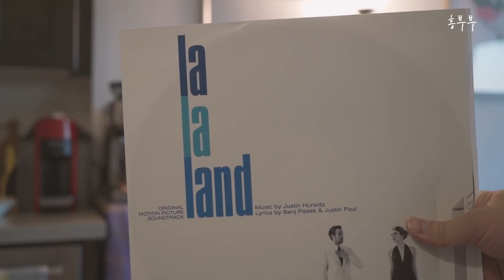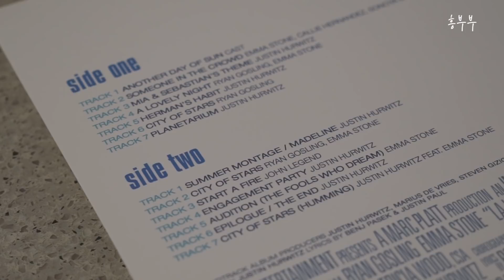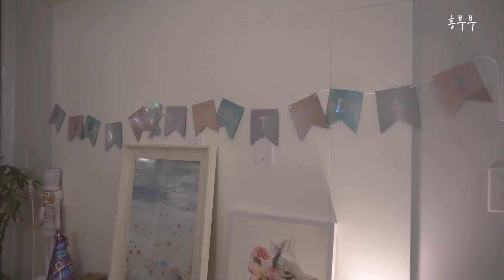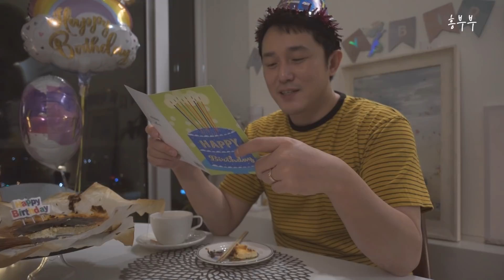밴쿠버 일상 브이로그 | 수다작렬 | 다이어트 느낌 살려 생일상 집밥 | 선물구경 | 크랩 요리, 바지락 와인찜, 바스크 치즈케이크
일년에 한번 볼 수 있는 흥서방 생일 브이로그가 돌아왔습니다. 각자의 할일로
하루종일 바쁜날이었지만 그래도 뿌듯했던 캐나다 일상을 담았어요.
다이어트 중이라 최대한 감안하며 생일상도 차렸고요
감사한 지인들에게 축하인사와 선물도 많이 받은 행복한 흥서방의 날이었어요.
그럼 오늘도 행복하고 즐거운 주말 보내시고 다음 영상에서 만나요:)

오늘의 요리
-던져니스 크랩 찜
-바지락& 홍합 와인술찜
-바스크 치즈 케이크
-양송이 크림 스프
-아보카도 베이컨 말이